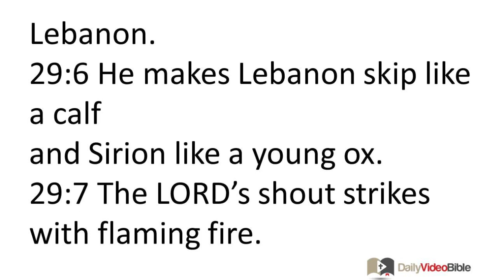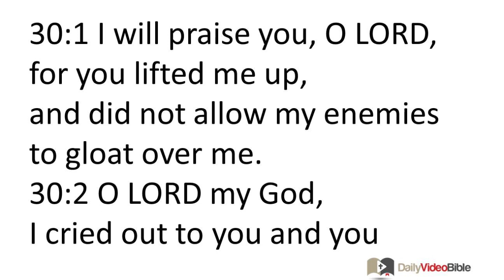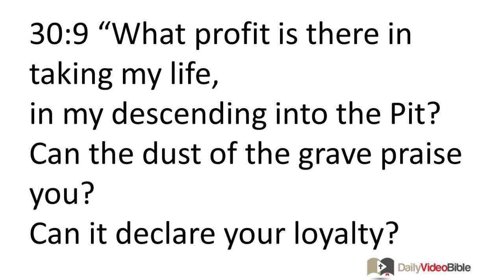April 14 Psalms 29 and 30 Old Testament for the Daily Video Bible DVB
Psalm 29
A psalm of David.
29:1 Acknowledge the LORD, you heavenly beings,
acknowledge the LORD's majesty and power!
29:2 Acknowledge the majesty of the LORD's reputation!
Worship the LORD in holy attire!
29:3 The LORD's shout is heard over the water;
the majestic God thunders,
the LORD appears over the surging water.
29:4 The LORD's shout is powerful,
the LORD's shout is majestic.
29:5 The LORD's shout breaks the cedars,
the LORD shatters the cedars of Lebanon.
29:6 He makes Lebanon skip like a calf
and Sirion like a young ox.
29:7 The LORD's shout strikes with flaming fire.
29:8 The LORD's shout shakes the wilderness,
the LORD shakes the wilderness of Kadesh.
29:9 The LORD's shout bends the large trees
and strips the leaves from the forests.
Everyone in his temple says, "Majestic!"
29:10 The LORD sits enthroned over the engulfing waters,
the LORD sits enthroned as the eternal king.
29:11 The LORD gives his people strength;
the LORD grants his people security.
Psalm 30
A psalm -- a song used at the dedication of the temple; by David.
30:1 I will praise you, O LORD, for you lifted me up,
and did not allow my enemies to gloat over me.
30:2 O LORD my God,
I cried out to you and you healed me.
30:3 O LORD, you pulled me up from Sheol;
you rescued me from among those descending into the grave.
30:4 Sing to the LORD, you faithful followers of his;
give thanks to his holy name.
30:5 For his anger lasts only a brief moment,
and his good favor restores one's life.
One may experience sorrow during the night,
but joy arrives in the morning.
30:6 In my self-confidence I said,
"I will never be upended."
30:7 O LORD, in your good favor you made me secure.
Then you rejected me and I was terrified.
30:8 To you, O LORD, I cried out;
I begged the Lord for mercy:
30:9 "What profit is there in taking my life,
in my descending into the Pit?
Can the dust of the grave praise you?
Can it declare your loyalty?
30:10 Hear, O LORD, and have mercy on me!
O LORD, deliver me!"
30:11 Then you turned my lament into dancing;
you removed my sackcloth and covered me with joy.
30:12 So now my heart will sing to you and not be silent;
O LORD my God, I will always give thanks to you.